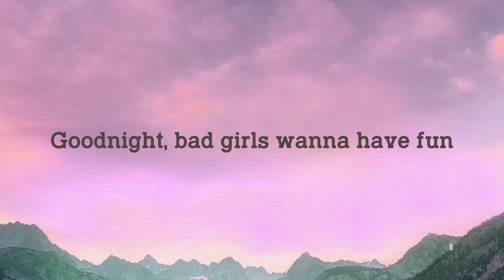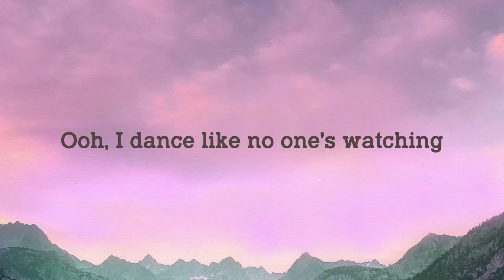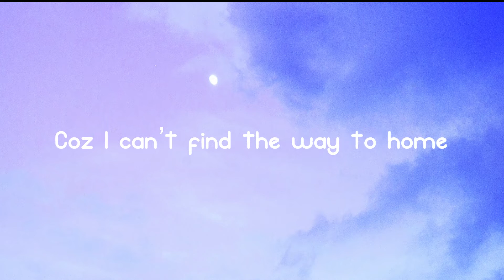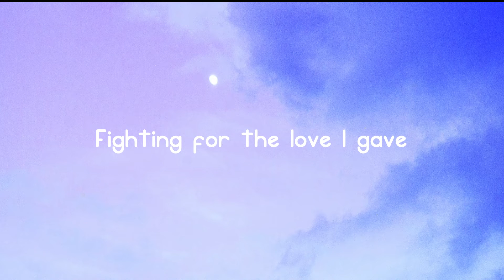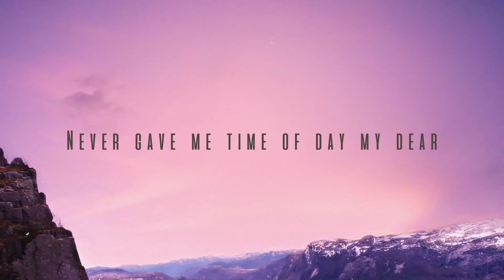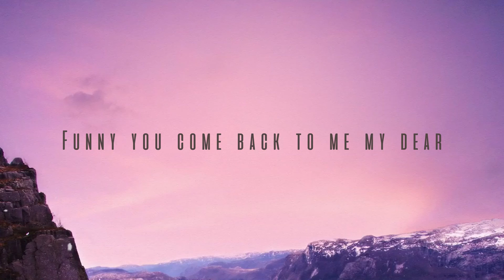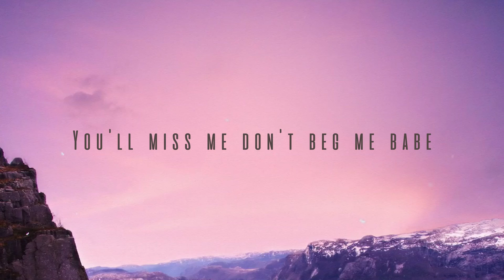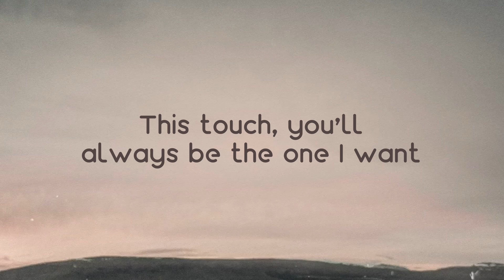Dance Like Nobody's Watching - Iggy Azalea, Tinashe (Lyrics Version) 🦈